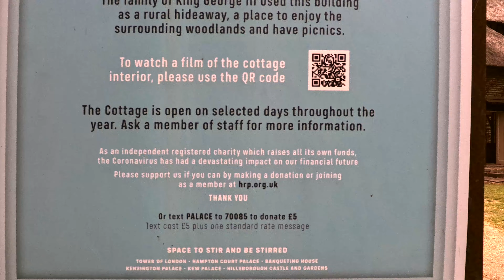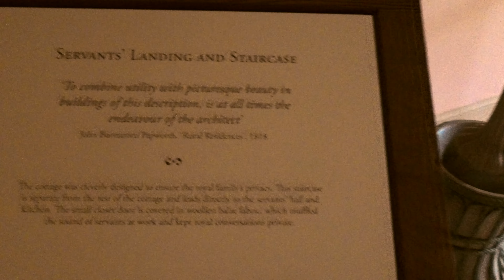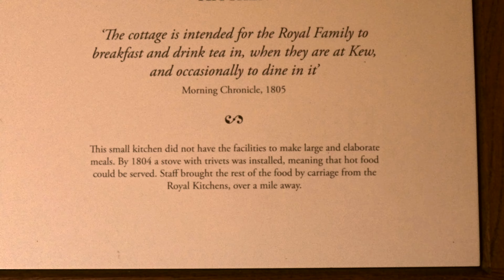Queen Charlotte’s Cottage at Kew Gardens: A Royal Hideaway Revealed! 🏡🌿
Join us for the grand finale of our Kew Gardens series! 🌸 In this episode, we explore the charming Queen Charlotte’s Cottage, a royal hideaway nestled within the gardens. Discover the rich history, elegant interiors, and picturesque surroundings of this delightful cottage. Don’t miss out on this unique glimpse into the past!